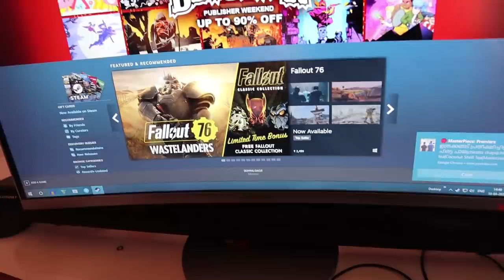ഉമ്മാന്റെ SPECIAL😍ലുങ്കി DANCE ചിക്കൻ🤩DUDYs VIDEO SONG COMING SOON😅UNBOXINGDUDE l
SPL FUNNNY VIDEOOOOOO♥️
LIKE PLS ✌️
$ Follow me in instagram

EXTERNAL HD=

2.1 TO 5.1 AUDIO